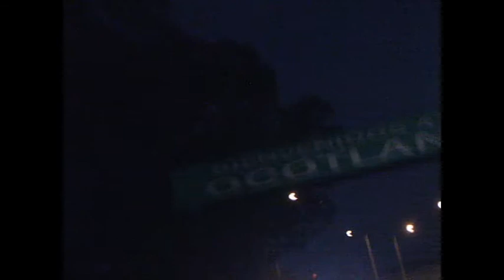Troublemakers-To old to die